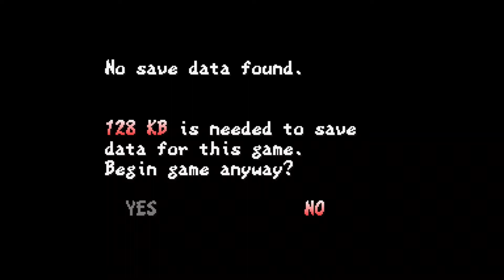Darkstalkers Chronicle: The Chaos Tower (2004) PSP